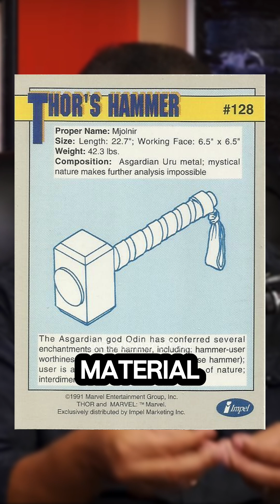How Much Thor's Hammer Weighs w/ Neil deGrasse Tyson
Neil deGrasse Tyson explains his calculation of how much Thor's hammer weighs.